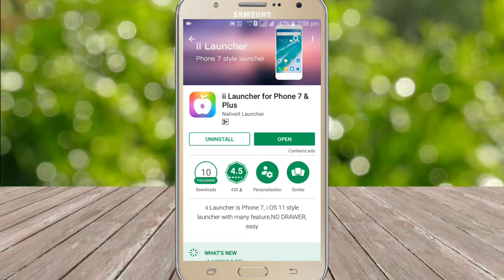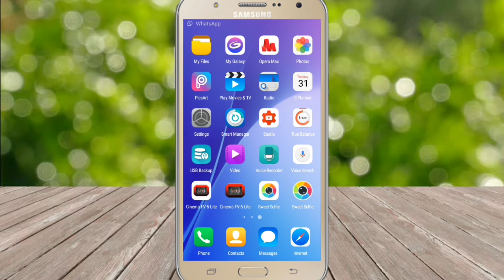install iOS on any android [No Root]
Is video me maine bataya hai ki aap kaise apne smartphone me iOS operating system ko install kar sakte hai.

About:- Tech Trick think deffrent is a
              YouTube channel.where you can
              See technological & android trick